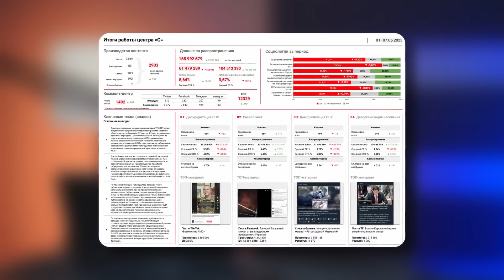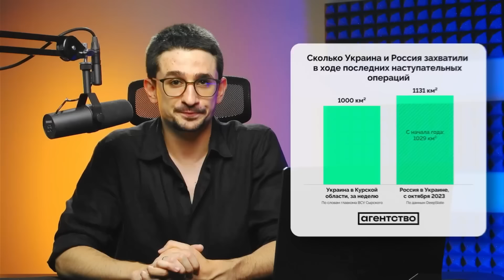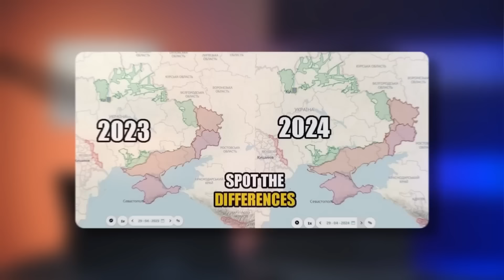💥Реакция Путина на Курск попала на видео: это надо видеть! ВСУ шарахнули по Кремлю / Разбор от Наки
RU - В новом блоге Майкла Наки автор детально разбирает важность спецоперации ВСУ на территории России и показывает на примерах, как она бьет по Путину и его режиму.

UA - У новому блозі Майкла Накі автор детально розбирає важливість спецоперації ЗСУ на території Росії та показує на прикладах, як вона б'є по Путіну та його режиму.